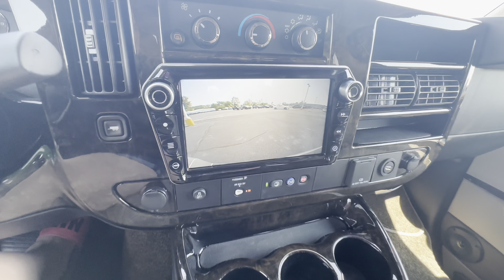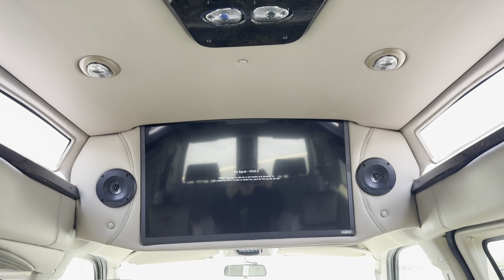2023 GMC Conversion Van - Explorer Vans 7 Passenger | 30947AT